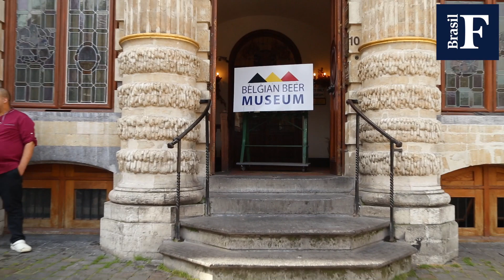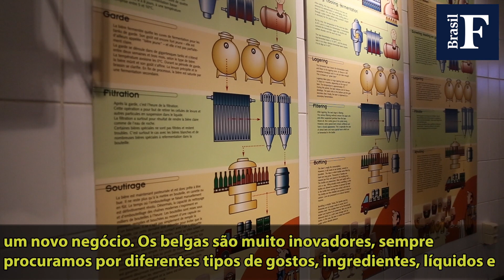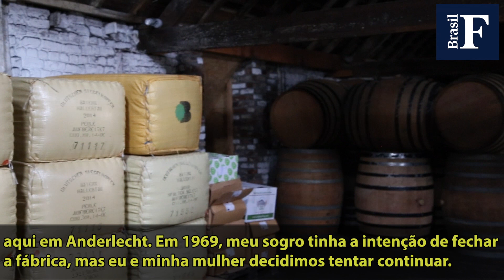Conheça a tradição da cerveja belga, que reúne mais de 1500 marcas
Visita ao Museu da Cerveja e à fábrica da cerveja Cantillon traz histórias de quem tem uma vida inteira dedicada à bebida.